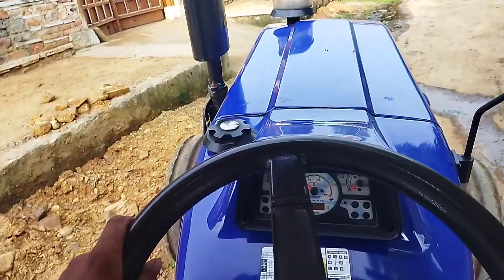सोयाबीन निकालने VIOg बहोत गिला माल है